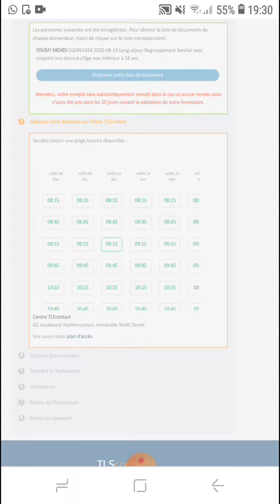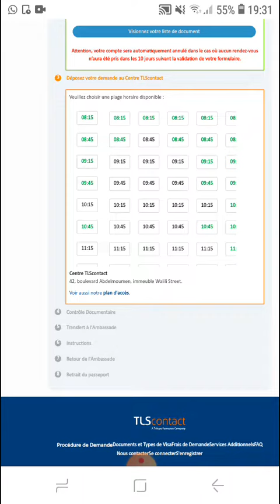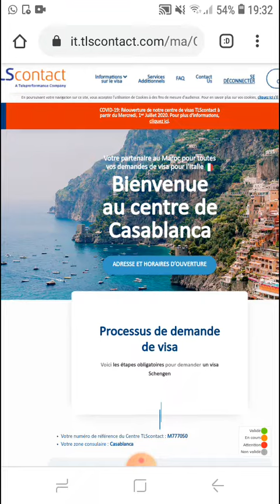عاااجل مواعيد ايطاليا متواجدة حاليا عند اجيو نستافدو سارعوا للحجز بالدليل القاطع💥🇮🇹🇮🇹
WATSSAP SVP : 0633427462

Travail : Partout au maroc travail a distance

مجموعة تتداول مواضيع الفيزا والهجرة

اجيو نستافدو
1-استشارات قانونية لطلب الفيزا والهجرة مجانيا
2-طلبات الفيزا بطريقة جديدة وموافقة لنضام  شنغن  2020 تقنيات وتغرات لجميع الفئات
 3-حجز فندق مؤكد بدون الغاء
4-حجز طائرة مؤكد بدون الغاء
 5-تصميم السفر يطريقة مثقونة  واحترافية
6-طلب الفيزا للقنصلية يشرح غرض سفرك
 7-توعيتك كيف تجيب على اسألة القنصل في
 حالة طلبات الموجهة الى القنصلية
8-تتبع الملف الى الاخر
9-طلبات الطعن في قرار رفض الفيزا    مع معاينة       بوثائق جصريا من النضام الجديد
10-مساعدة بادلاء وثائق تعزز الملف وترفع الحضوض لضفر بها
مواعيد التأشيرة شنغن والتجمع العائلي 🇪🇦🇫🇷🇧🇫🇧🇪🇩🇪🇧🇻 ✈✈متوفرة عندنا لكل المدن المغربية 💯💯لللإتصال بنا على وتساب التالي

🇪🇸 bls اسبانيا من الدار البيضاء
🇪🇸 bls اسبانيا من الرباط
🇪🇸 bls اسبانيا من طنجة
🇧🇪 tlscontact belgica de casablanca
🇭🇺 tlscontact ايطاليا من الدار البيضاء
🇸🇪 vfs. Golba
فيزا شنغن  tls bls vfs corona
sanatoria  السناطوريا
dircreto visa travaille visa Schengen
Allemagne  Suède
كورونا  ايطاليا فرنسا اسيانيا تسوية الوضعية
visa info
الغربة اوروبا الهجرة
régularisation des sans papier
sans papier
المغرب وإسبانيا موعد فتح الحدود
المغرب واسبانيا حدود
اسبانيا والمغرب
مغاربة اسبانيا العالقين بالمغرب
 المغربية بالخارج
وشات الجالية المغربية
الجالية المغربية في ساحل
مغاربة عالقين بالمغرب
مغاربة عالقون بالخارج
شهادة السكنى في إسبانيا
الوثائق المطلوبة للحصول على الإقامة في إسبانيا
قانون تجديد الإقامة في إسبانيا
حقوق الطفل المولود في إسبانيا